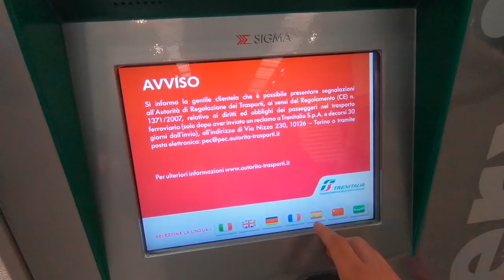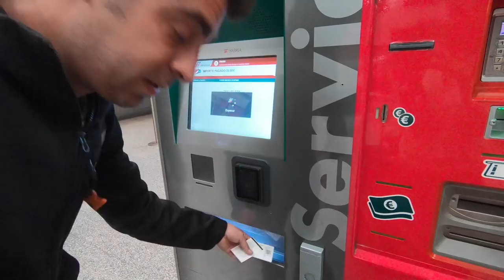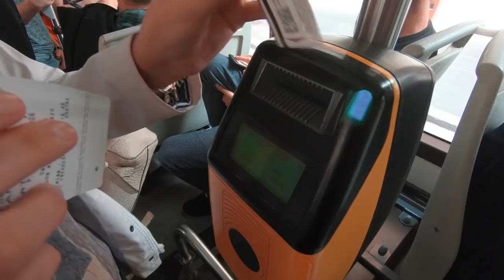ROMA 🇮🇹 Como ir del aeropuerto de Roma al centro #4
¿Cómo llegar desde del aeropuerto de Fiumicino a la estación de Términi en Roma?¿Como usar el transporte publico en Roma? os contestamos a todas estas preguntas y muchas más sobre el transporte publico en Roma. Tren, metro, autobús y tranvía.

🚨🚨🚨¿¿¿ESTÁS BUSCANDO MÁS INFORMACIÓN??🚨🚨